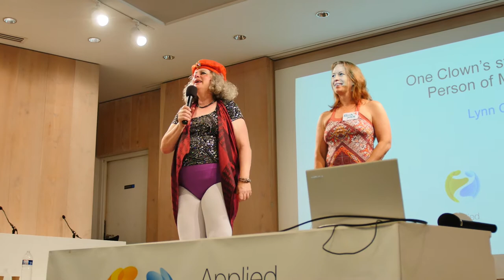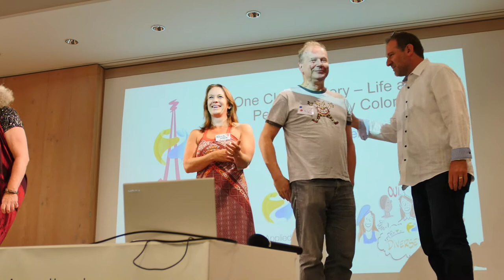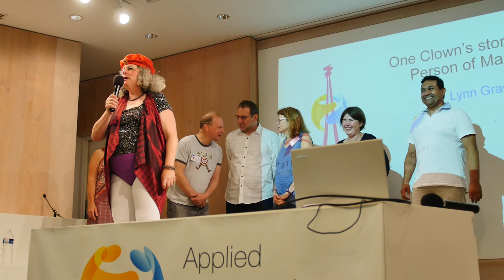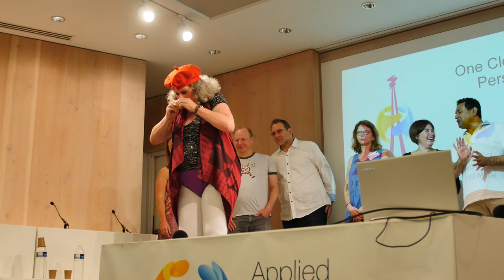One Clown’s story - Life as a Person of Many Colors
Category: Applied Improvisation
Speaker: Lynn Grassberg
AIN Paris, 2018